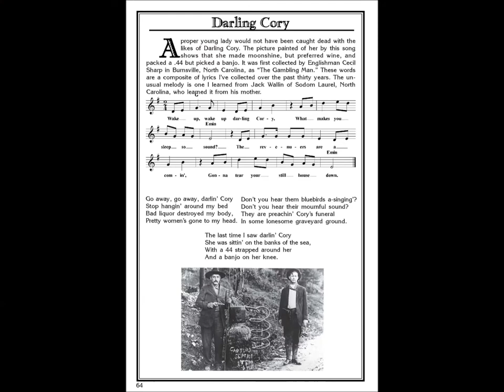Little Corey - Jean Ritchie and Darlin´ Corey - Burl Ives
Little Cora or Darling Cora/Corey has been recorded by a great many artists starting with Buell Kazee in 1927. Try this link for some facts and references
First I give you Jean Ritchie (1952) which  is followed by the 1941 recording by Burl Ives.
So let´s hope the revenue officers (the mountain and the highway bandits, the marshals...) stay away from your homes, stills and families wherever you are. Around my neck of the woods the ground is still frozen and the meadow is mostly stone and too hard to dig anyway. Among other versions I have listened to there´s Doc Watson and Bill MOnroe. Here´s Doc;